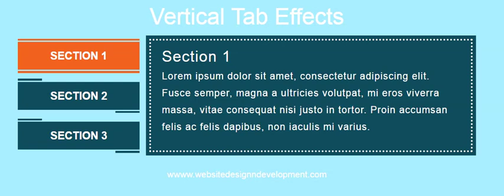Online Tutorial for Creative Vertical Tab Effects 21 in CSS With Demo and Free Source Code Download